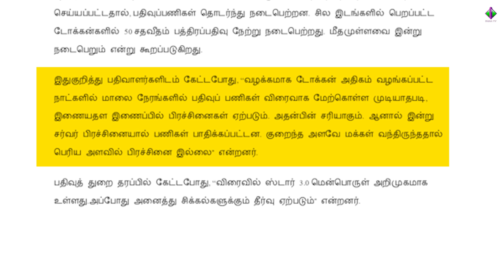சார்பதிவாளர் அலுவலகங்களில் சர்வர் முடக்கத்தால் பணி பாதிப்பு.